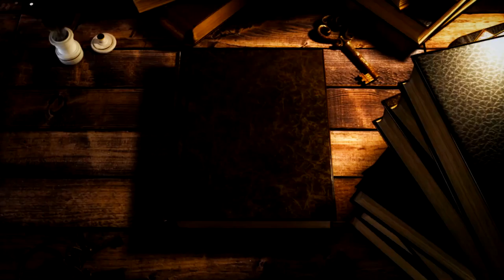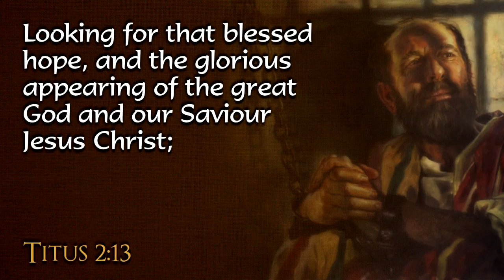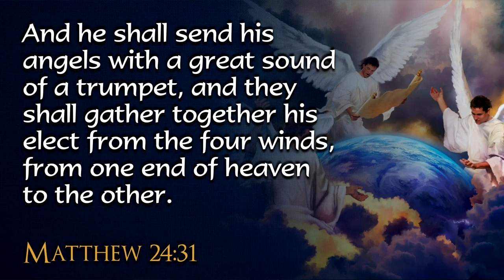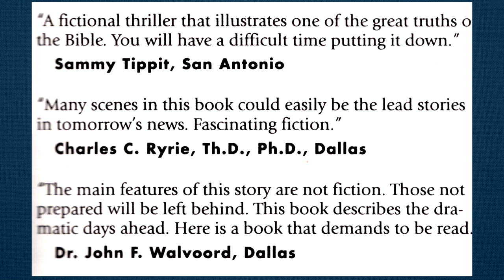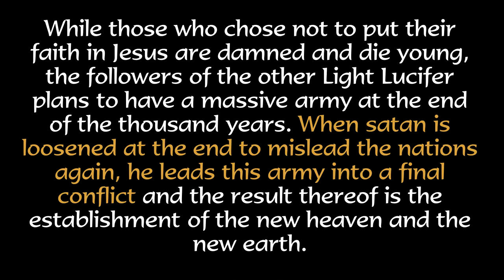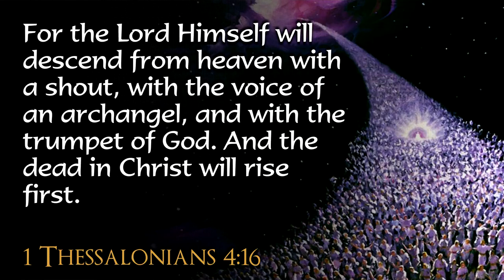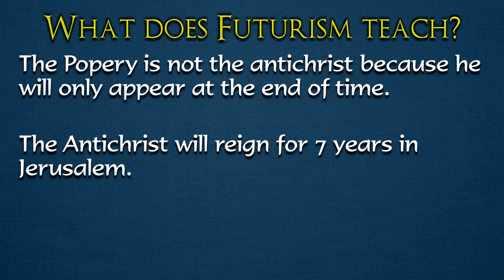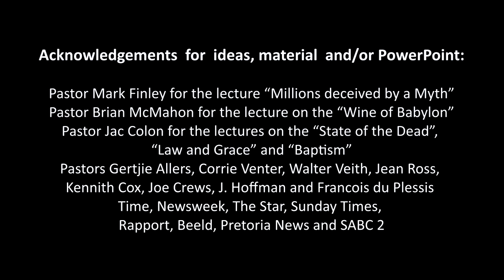The Second Coming, The Rapture - PART 9 of 16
Pastor Ernie Rex
Give Me The Bible Series

Matthew 4:4
4 But he answered and said, It is written, Man shall not live by bread alone, but by every word that proceedeth out of the mouth of God.

Matthew 28:19-20
KJV